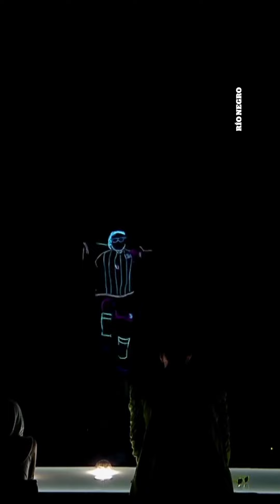🤩 ¡Increíble! The Led´s group sorprendieron en Got Talent Argentina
😱 Anoche en una nueva edición de Got Talent Argentina, el jurado y el público presente se llevaron una tremenda sorpresa. The Led´s group sorprendieron con su increíble presentación. ¿Los viste? Mirá cómo fue